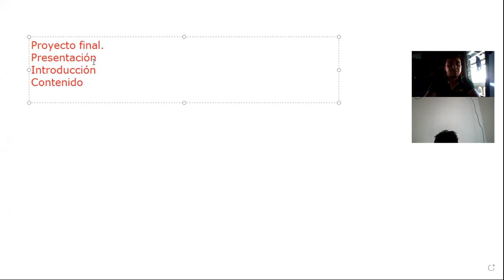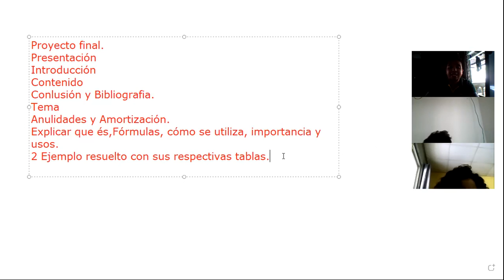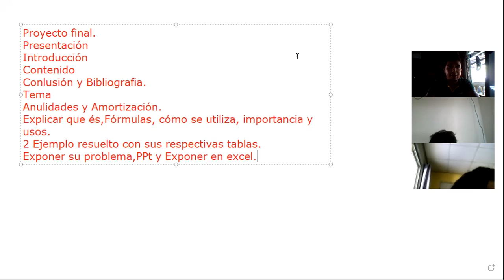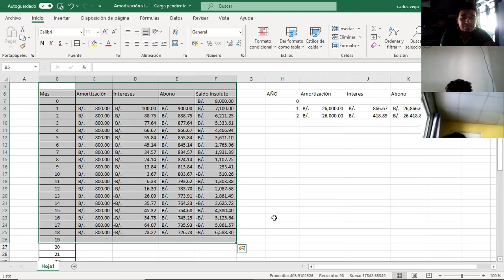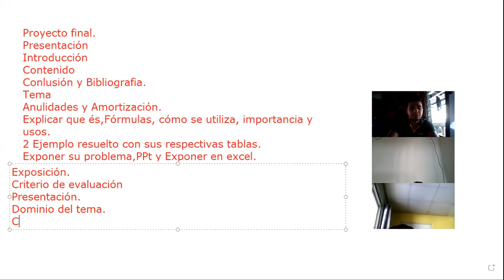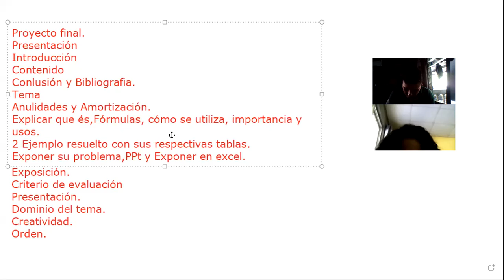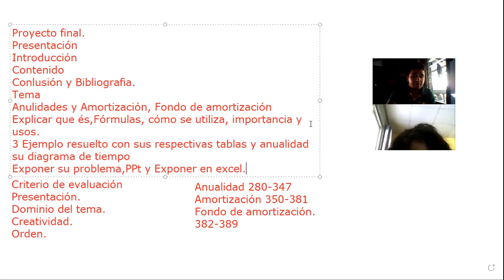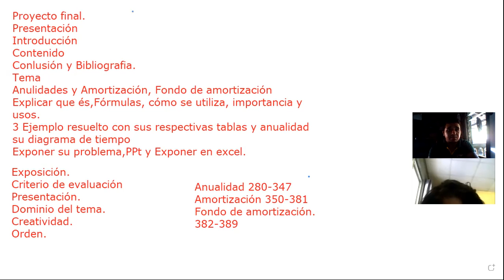Matemática comercio10° 12/11/2021